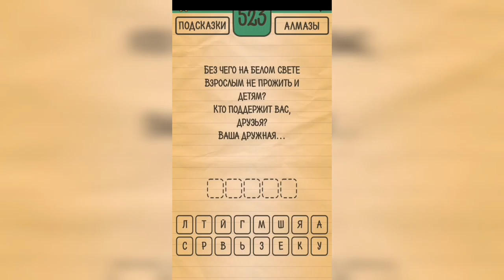Загадки Ребусы Шарады / Загадка / Уровень 523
Как пройти Загадки Ребусы Шарады, ответы, решение раздел Загадка Уровень 523 Без чего на белом свете взрослым не прожить и детям? Кто поддержит вас, друзья? Ваша дружная ...

Привет, ребята!